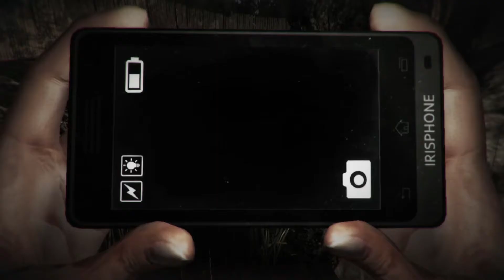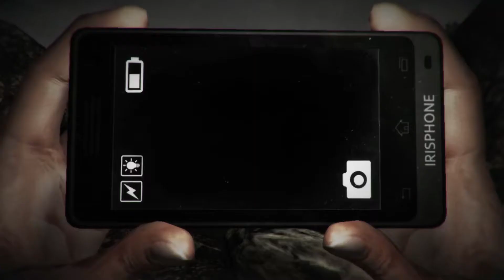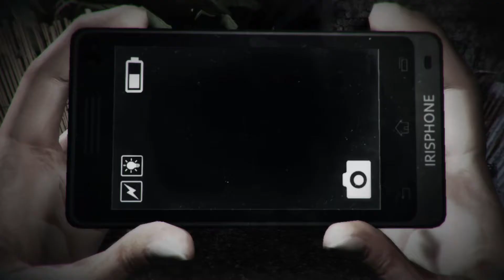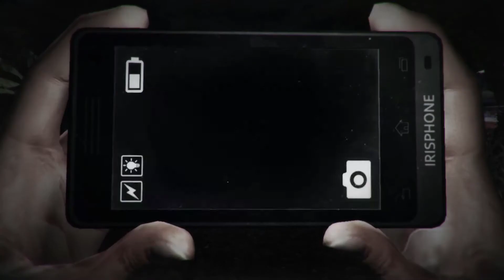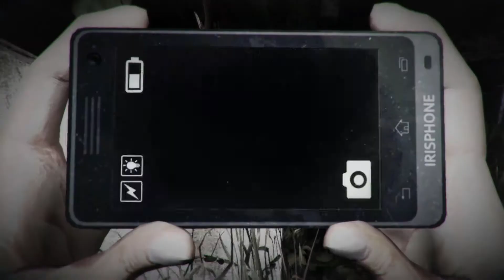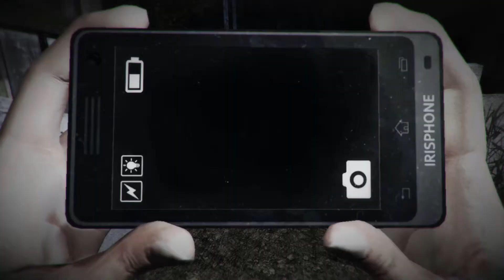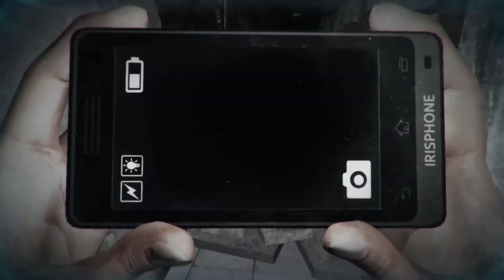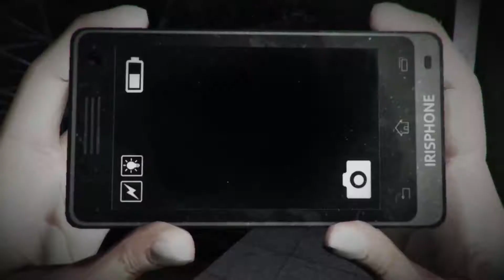DreadOut Keepers Of The Dark Part 2 l SCREAMING B*THCES